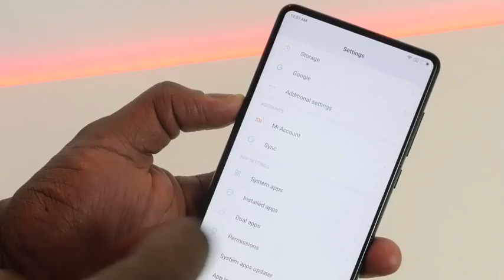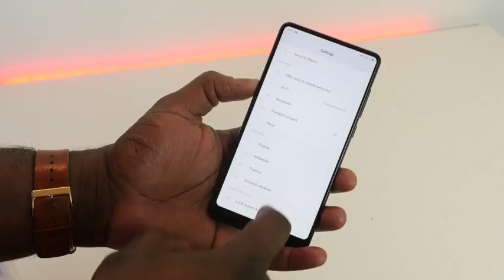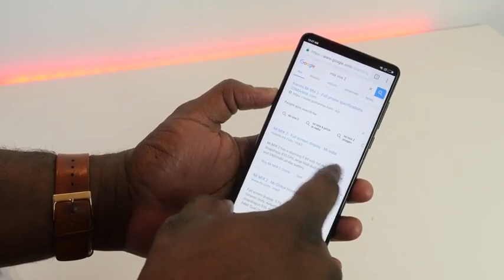Mi Mix 2S First Look Hands on!